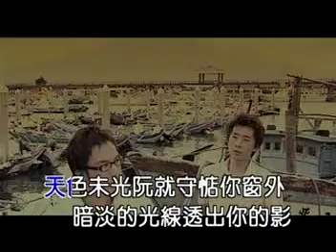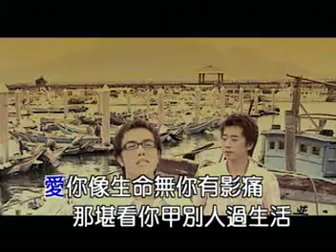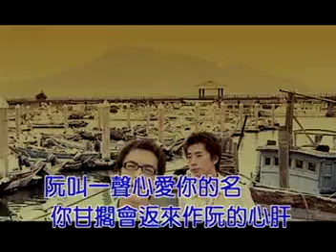今仔日 辦桌二人組